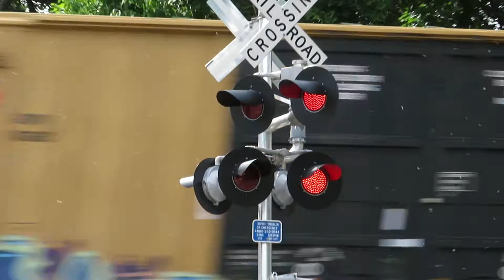CSX train at upgraded crossing Haworth NJ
This train caught me off guard at Haworth Ave in Haworth NJ. This crossing was upgraded to a typical CSX crossing from old conrail signals.